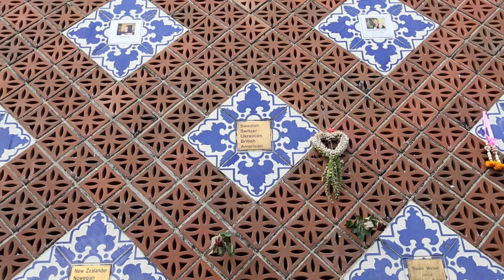Ban Nam Khem 2014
Ban Nam Khem Tsunami Memorial Center Thailand, 25 december 2014. North of Khao Lak.
Photo & Videoproduktion Patrik C Österberg Mediabild.nu